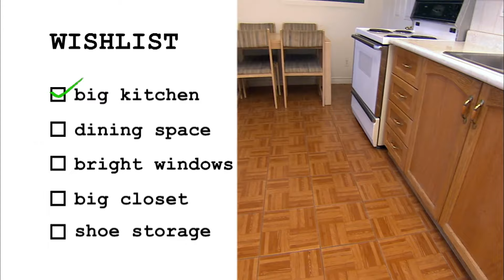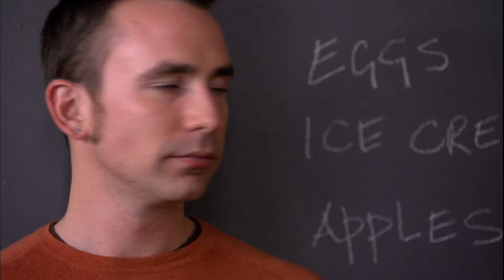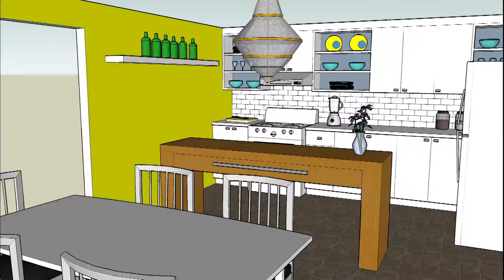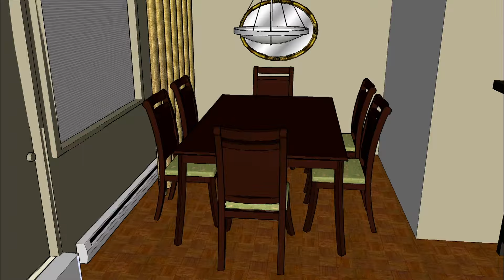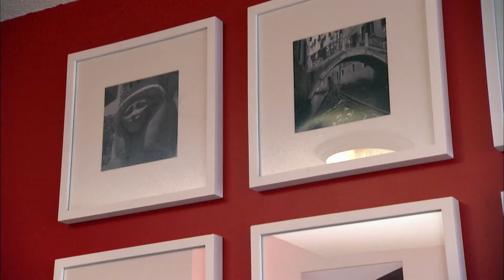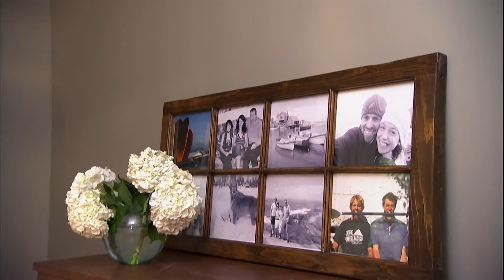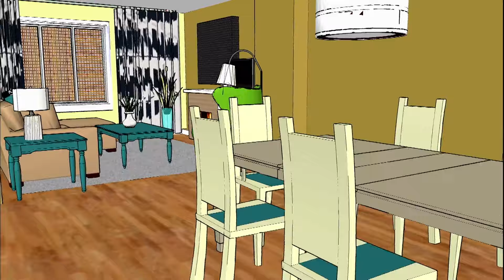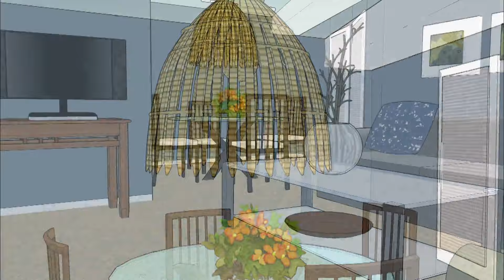SEASON 1 HOME MAKEOVER REVEALS 😱 | For Rent | MARATHON | House to Home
Witness Jodi's incredible Season 1 transformations as renters select their dream homes and receive personalised makeovers to suit their unique needs.

0:00 From Season 1 Episode 1 "Scott": Desperate to leave his parents’ home and grueling commute behind, single schoolteacher Scott wants to find a one-bedroom bachelor pad downtown but is losing hope after a frustrating, six-month long search. Can Jodi turn his luck around?

5:08 From Season 1 Episode 2 "Amy and Justin": Recent graduates Amy and Justin are ready for a place of their own… But their six-month Internet search has yielded few options.  Jodi promises to help…  But is this young couple willing to compromise?

11:12 From Season 1 Episode 3 "Chris": After nine years in the same high-rise, Chris is ready to move on.  The noise has been getting to him…  But finding a two-bedroom condo in a trendy neighborhood is harder than he remembers.  Can Jodi find him a home that’s calm and affordable?

18:25 From Season 1 Episode 4 "Juel and Drey": The pressure is on as single mom Drey’s new landlord has given her just ninety days to find a new home.  So far, the search for a suitable new pad has been frustrating. Can Jodi help?

24:12 From Season 1 Episode 5 "Whitney": Single make-up artist Whitney is turning thirty soon… And she’d like to trade in her generic, shoebox apartment before she does.  Her wish list is long…  But can Jodi find a new home that fits the bill?

30:07 From Season 1 Episode 6 "Brooke and Colin": Newly engaged renters Brooke and Colin are saving for their first home.  But for the moment, they’re squeezed into a basement bachelor and are desperate for more space.  Can Jodi sell them on the suburbs?

36:35 From Season 1 Episode 7 " Caitlin and Jamie": Recent grads Caitlin and Jamie are desperate for their first grown-up apartment together…  But so far, their exhaustive search has turned up nothing.  Can Jodi find them a new home that fits the bill?

42:49 From Season 1 Episode 8 "Amanda": Amanda is used to living in style at her best friend’s place.  But as a recent law school graduate with a promising new career, she’s ready to move out on her own.  Can Jodi help her land the ultimate urban pad?

48:19 From Season 1 Episode 9 "Mandy and Steve": Mandy and Steve are tired of living in a tent in summer, and crashing with friends in winter.  They yearn for more creature comforts and their very first sofa…  Can Jodi find a home that satisfies their wish list?

55:52 From Season 1 Episode 10 "Anlina": Twenty-something rental rookie Anlina has outgrown her parents’ spacious home, and now she’s ready to leave the nest for good. Can Jodi find the perfect starter home for three young hipsters?

1:01:39 From Season 1 Episode 11 "Paul and Yvette": Paul and Yvette want to scale down their consumption and their commute.  And they’re looking to trade in a three-bedroom home for a compact, energy-efficient downtown space.  Can Jodi deliver an affordable pad that fits the bill?

1:08:02 From Season 1 Episode 12 "Alex and Jason": New parents Alex and Jason loved their roomy suburban home a year ago.  But now they’ve got too much space and are looking to downsize to a family-friendly rental. Can Jodi make it happen within a month?

1:14:03 From Season 1 Episode 13 "Shaun & Marnie": Newlyweds Marnie and Shaun recently rolled into town with his band. And now all four are desperate to move out of the tour bus and into a permanent space where they can jam. Can Jodi find a wheel-free pad for them and their Chihuahua?

For Rent: From the recent graduate searching for his first-ever bachelor pad to the young couple desperate to leave their roommates behind. Join rental expert and TV personality Jodi Gilmour as she guides desperate but hopeful renters to a home that fits their budget...And then performs magazine-worthy makeover miracles on a dime.